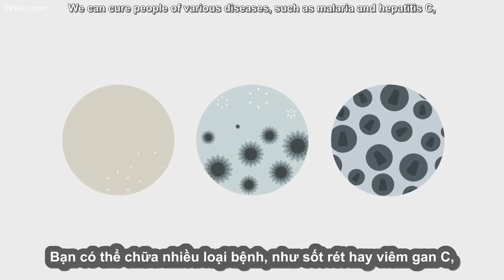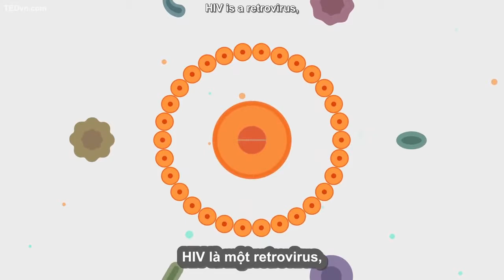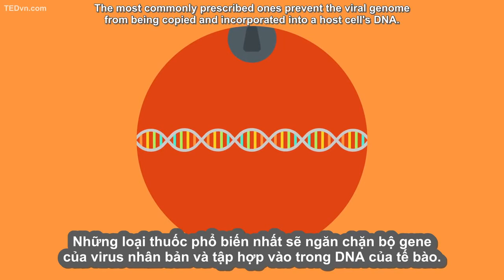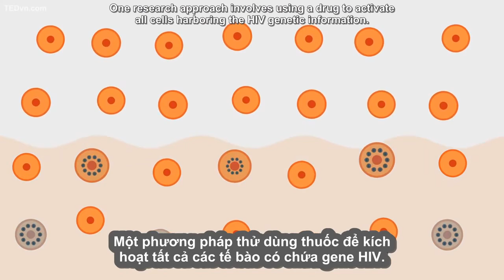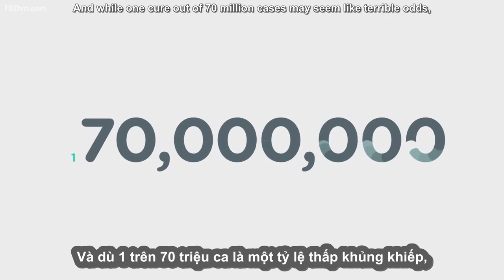[TED Ed Vietsub] Tại sao rất khó chữa HIV/AIDS? - Janet Iwasa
Trích TED-Ed: "n 2008, something incredible happened: a man was cured of HIV. In over 70 million HIV cases, this was a first, and, so far, a last, and we don’t yet understand exactly how he was cured. But if we can cure people of various diseases, like malaria and hepatitis C, why can’t we cure HIV? Janet Iwasa examines the specific traits of the HIV virus that make it so difficult to cure."

Lesson by Janet Iwasa, animation by Javier Saldeña.